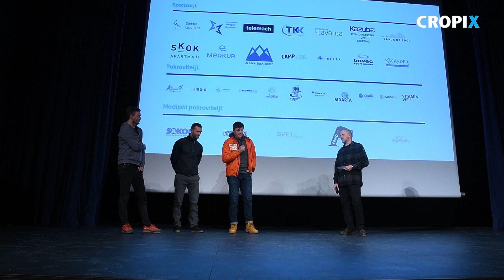Premijera filma Ivice Kostelica naziva Skiing the fire ring na BOFF-u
Bovec, 301219.
BOFF.
Snimio: Srdjan Vrancic / CROPIX